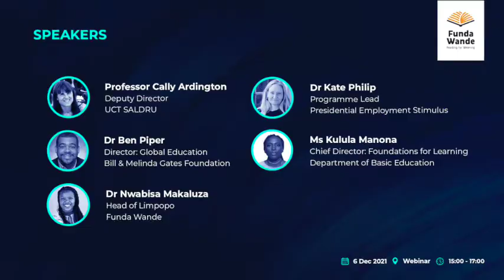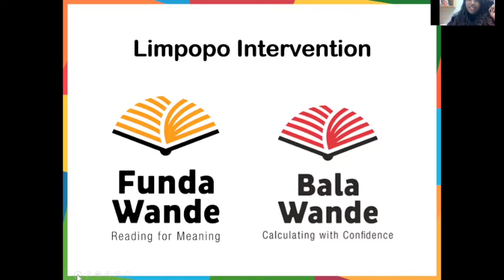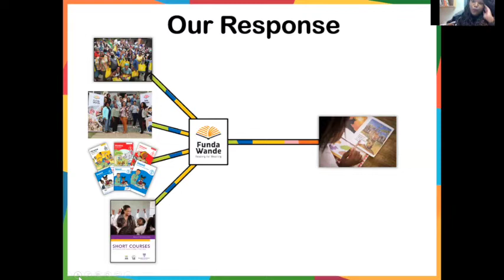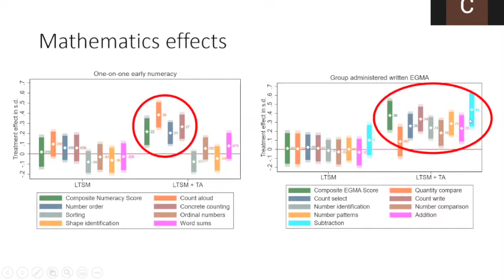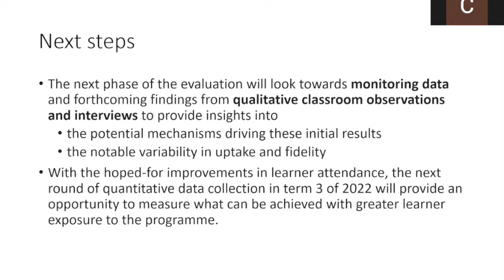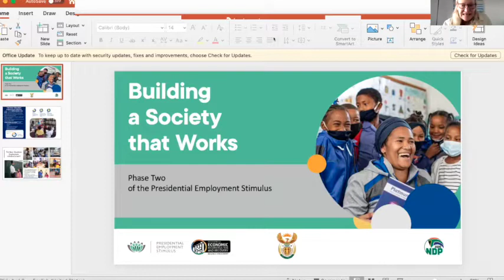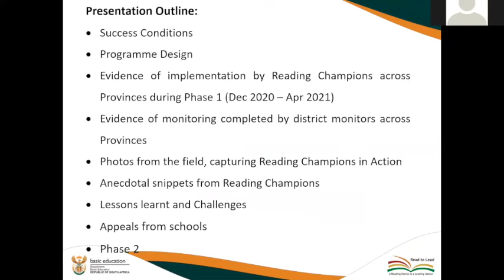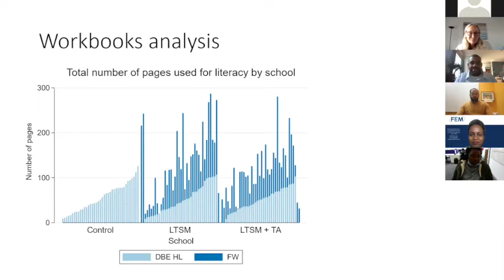Do teacher assistants improve grade 1 Reading and Maths Outcomes?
Results from the 2021 impact evaluation of the 120-school Randomised Control Trial in Limpopo (2021)